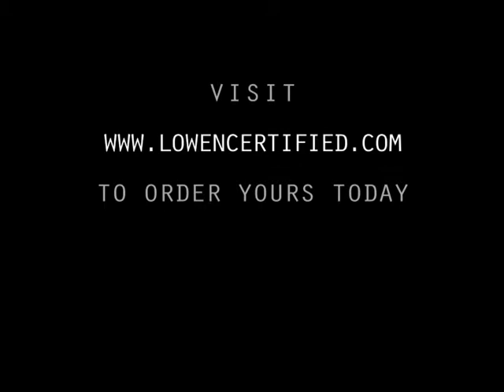3M Rivet Brush, RBA-3, 76311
The Rivet Brush is a small round brush with ½-inch bristles that are used to form vinyl over rivets on semi-truck trailer bodies. After the vinyl is heated and tiny pin holes from your Retractable Air Release Tool are poked into the vinyl, place the rivet brush against the rivet and twist in a circular motion.  This results in a tight and clean finish for vehicle wraps.